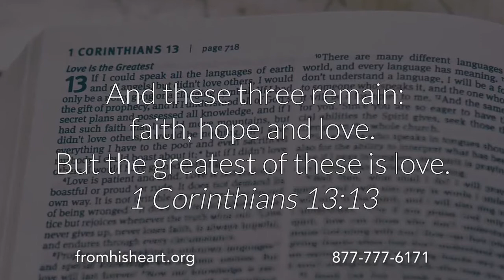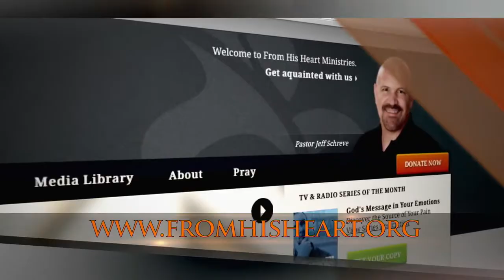From His Heart: 5/09/2021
Message: How Firm is your Foundation?